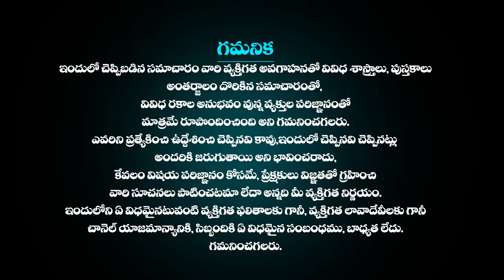22th జూలై సింహ రాశి ఫలాలు Simha rasi Daily rasiphalalu telugu | SIMHA rasi phalalu june 2023